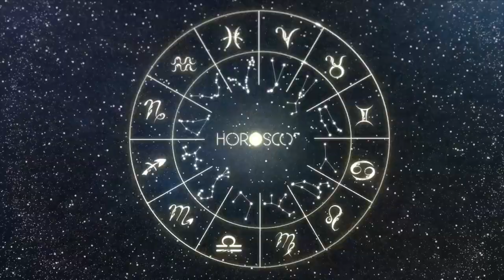Daily Horoscope - ARIES - NOVEMBER 9, 2023